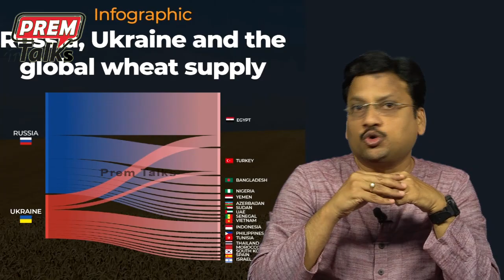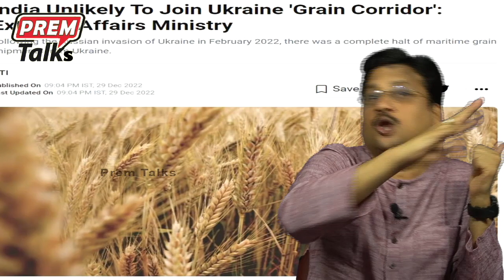భారత్ తెలివైన నిర్ణయం ఇది! India's good decision!